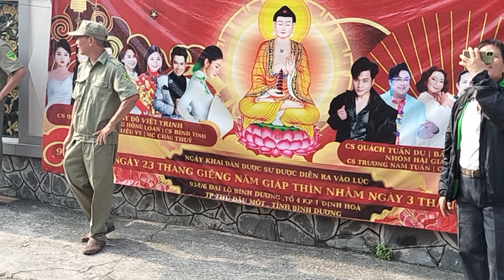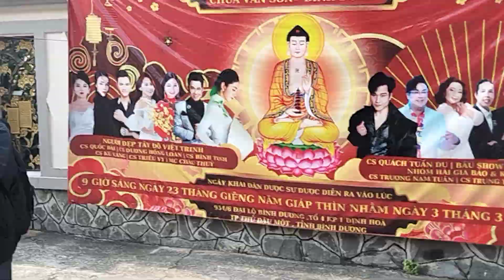nghệ sĩ bình tinh biểu diễn tại chùa vân Sơn Bình Dương 03/03/2024